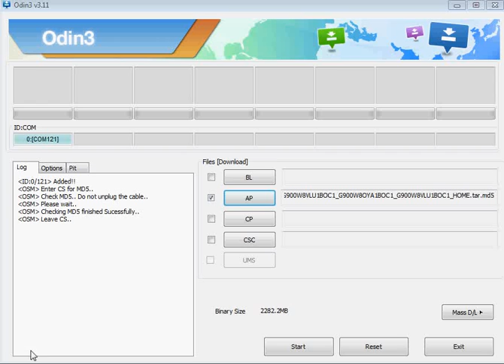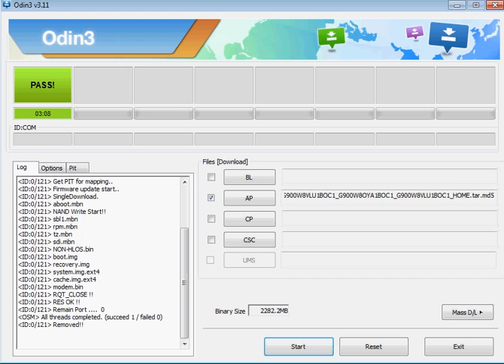Samsung Galaxy S5 SM-G900W8,Version 6.0.1 Downgrade 5.0.1 Version No Dead Risk Teted